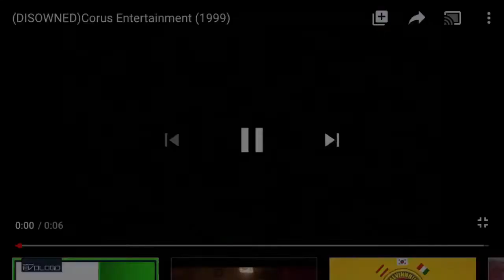Dream Logo Combos: Fake Empire Productions/Corus Entertainment/Jax Media/Lionsgate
What if there was a drama series produced by these four companies and it premiered in 2014? If they did, these are the closing logos that would most likely be used.

The video was made with iMovie.